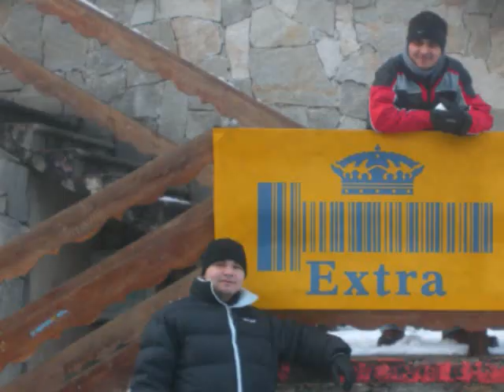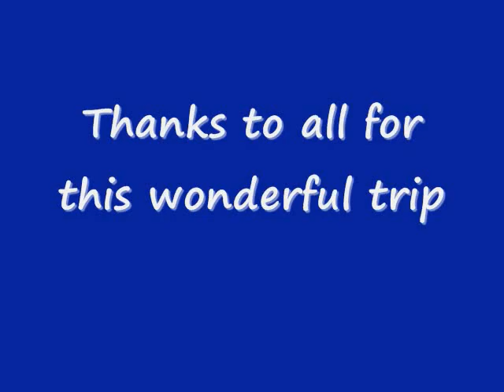Les deux Alpes trip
nice trip to the montains,